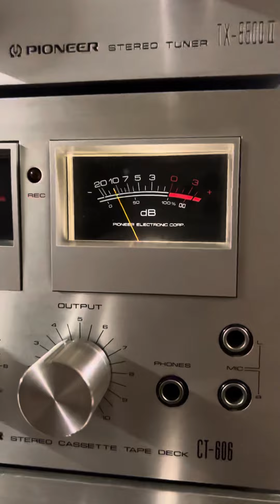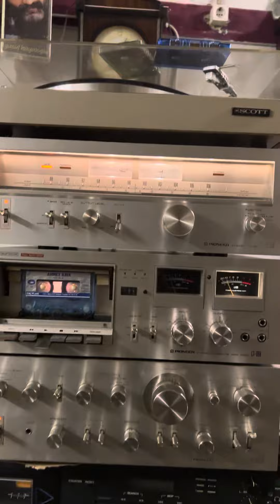Çiğdem çiçek Ahmet kaya şemali 🌌❤️🌌